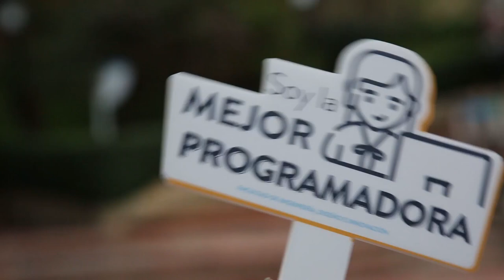Maratón de Programación 2018 2